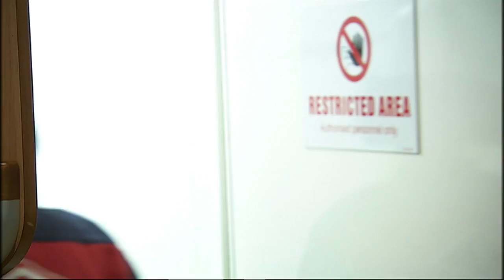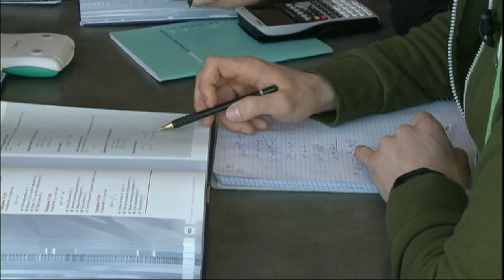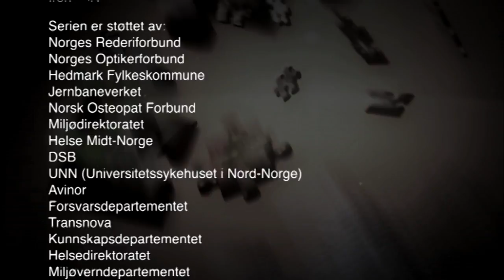Mitt yrke - Lærling i maritim bransje.